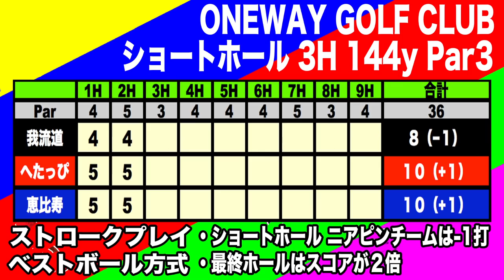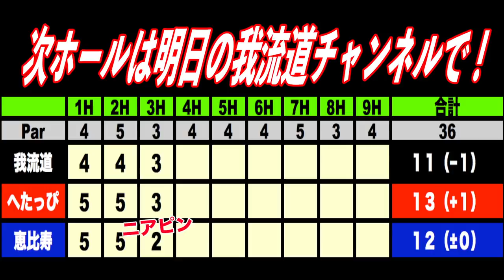我流道&へたっぴゴルフ研究所とベストボールマッチ！ショートホール ニアピンは誰だ！？ 【恵比寿ゴルフレンジャー】